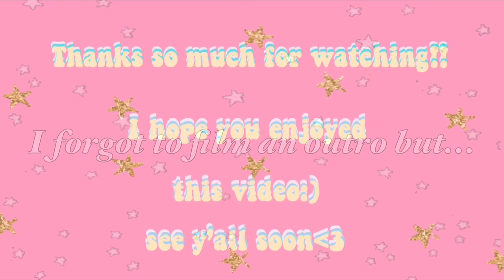back to school outfits of the week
Dote @jennabyers :))
if you have any video suggestions comment them down below:))

sub count-97
This video is not sponsored (lol I wish) and NONE OF THE SONGS USED BELONG TO ME ALL COPYRIGHT GOES TO THE OWNERS.